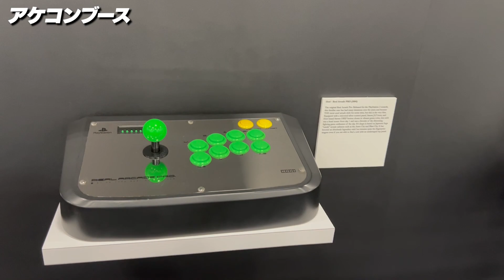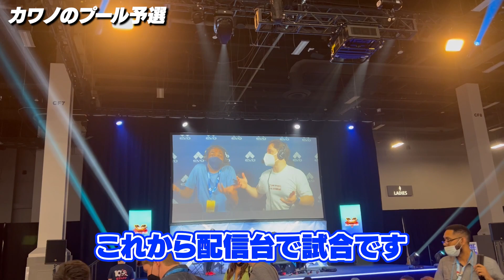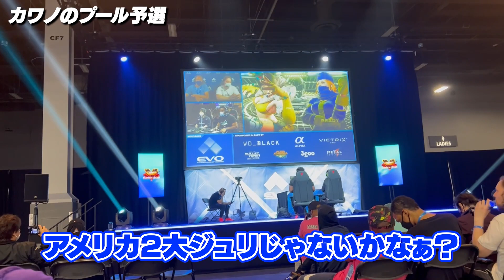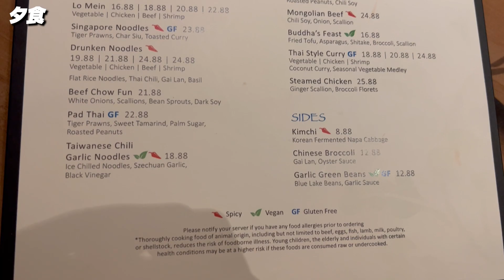プール予選が開始！カワノやPunkの対戦風景をお届け！【EVO3日目後編】